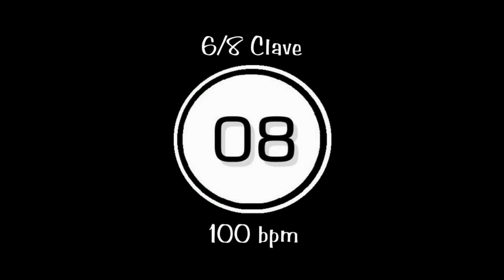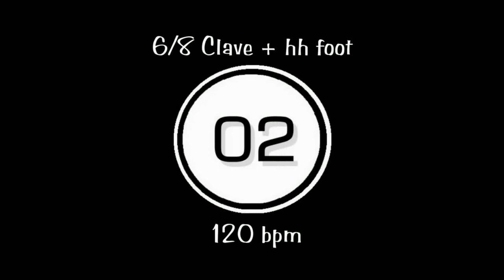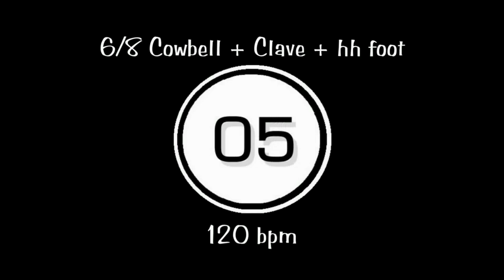6/8 basic latin drum grooves